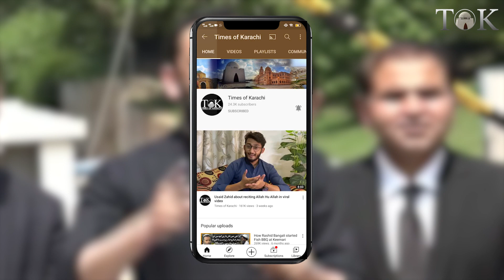"Imran Khan Certified Chorr Sabit Hogaey Hain" " Attaullah Tarar | Imran Khan Arrest | Zaman Park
"Imran Khan Certified Chorr Sabit Hogaey Hain", informed Special Assistant to Prime Minister on Interior Attaullah Tarar.